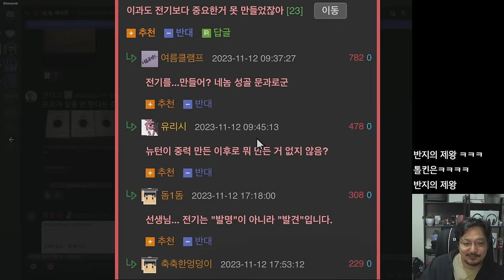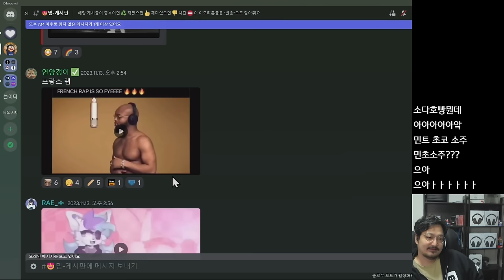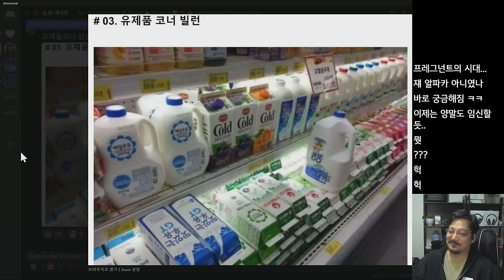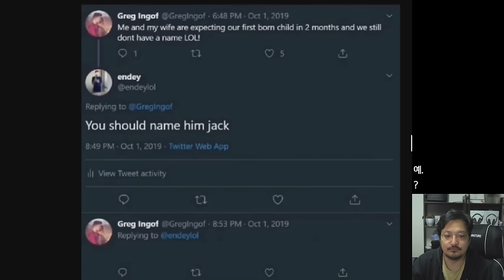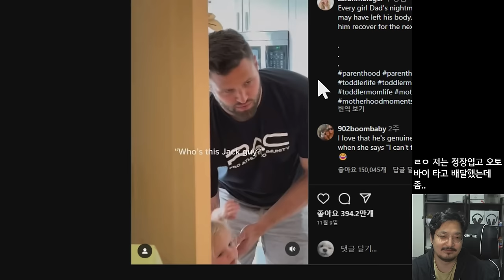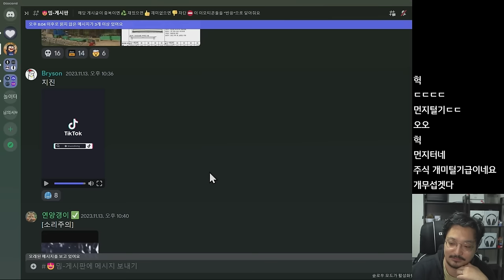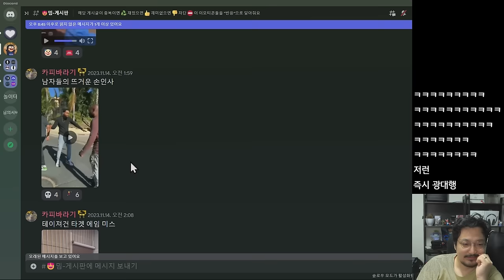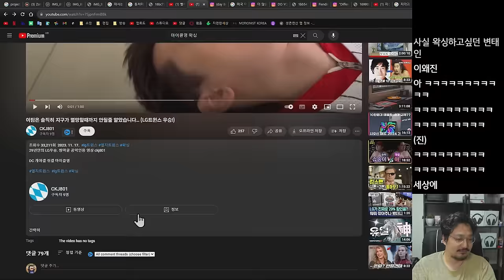그냥 웃김 ㅋㅋ